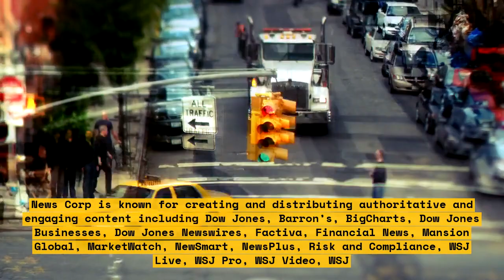House Leaders Demand Releasing Gershkovich, Whelan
For months, House leaders from across the political spectrum have been advocating for the release of former Marine Paul Whelan and businessman Oleg Gershkovich from Russian prison. Gershkovich, a U.S. citizen, and Whelan, a dual citizen of the U.S. and the U.K., were arrested on what their advocates describe as bogus charges. In this video, leading House members of both parties are making a joint call for their immediate and unconditional release.

Led by Reps. Andy Levin and Greg Walden, they make the case that releasing them would be a sign of good faith from the Putin government and could ease overall US-Russia tensions. Moreover, they argue that by detaining these two men, Russia has violated basic human and legal rights thus far.